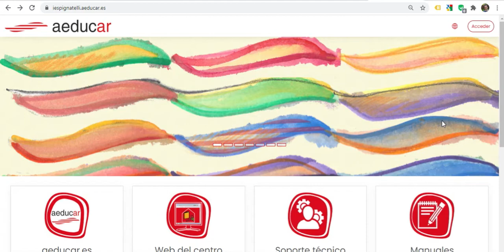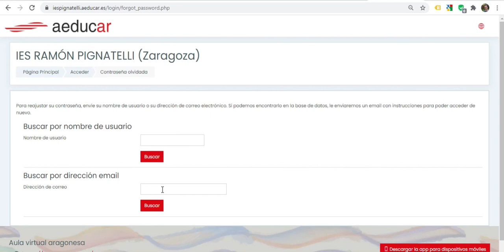Cómo saber la contraseña de Aeducar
Cómo saber la contraseña de Aeducar a partir del nombre de usuario o del correo electrónico.